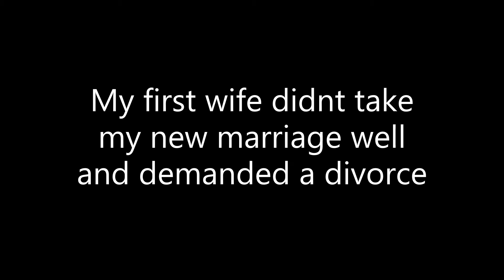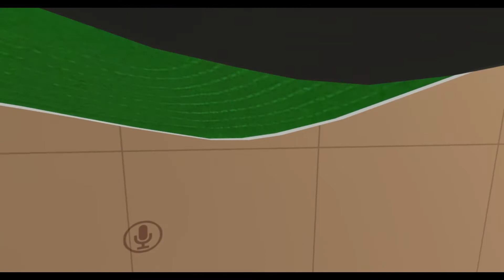Hey I just met you & this is Crazy (polygamy in vrchat)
this is funny moments /highlights in vrchat Saturday night it was most random and weird adventures for me so far